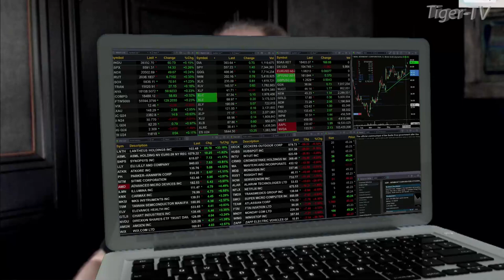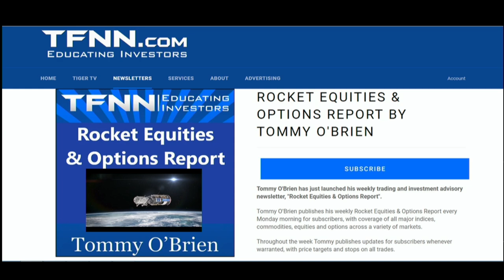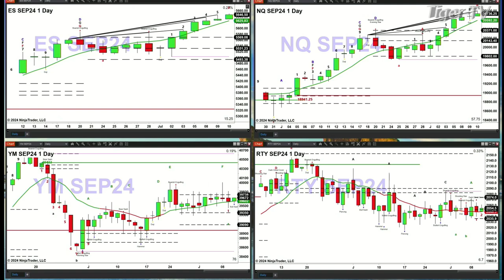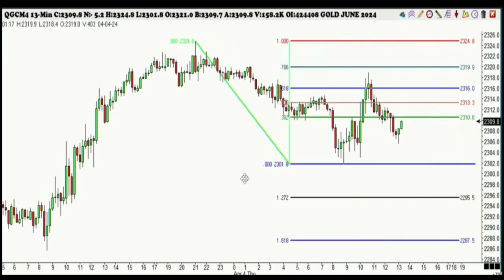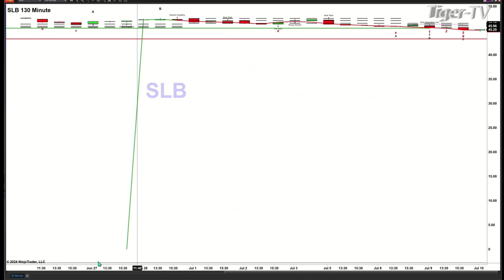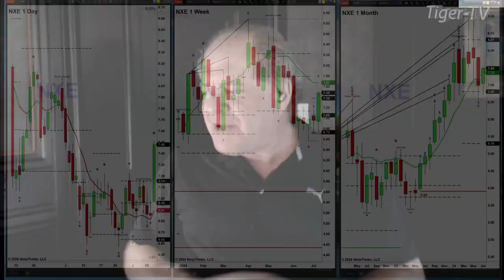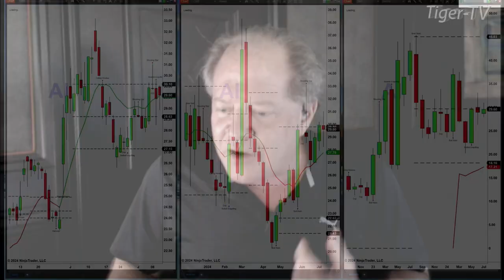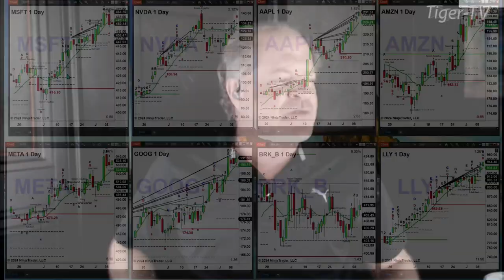July 10th, The Trader's Edge with Steve Rhodes on TFNN - 2024